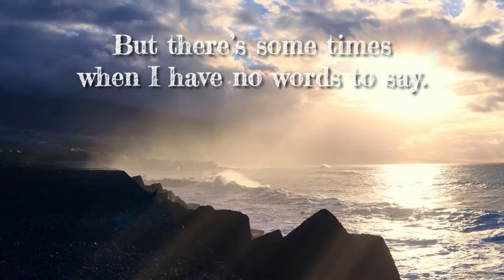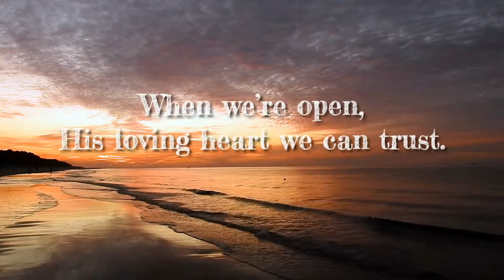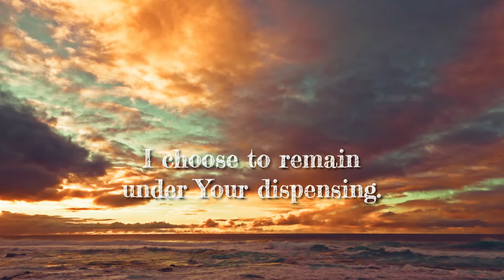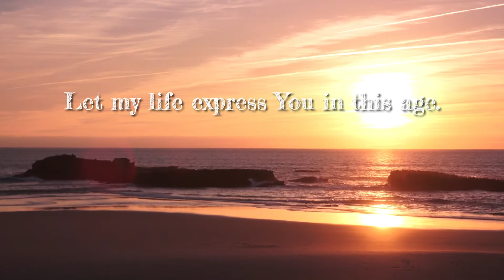I Choose to Remain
Romans 8:28 says, “And we know that all things work together for good to those who love God, to those who are called according to His purpose.”

In reading this wonderful verse, it’s important to keep in mind—according to the context of the verse—what “good” refers to. It’s not the good of material or soulish blessings that we may want the Lord to give us; it’s the good of becoming full-grown sons of God.

It’s that we would be “conformed to the image of His Son, that He might be the Firstborn among many brothers” (v. 29). God faithfully works all things, arranging our circumstances and environments, so that we would grow as believers unto full maturity, together expressing Christ on the earth as His Body.

This process isn’t always comfortable. But if our vision is clear, we can bridge the disconnect between what we naturally think of as “good” and the good of the fulfillment of God’s purpose.

Then, we can speak to the Lord in the words of this song our resolution: “I choose to remain under Your dispensing.”

We choose to remain, to abide, in the Lord and in His love (John 15:4-5, 9). We choose to contact God in His Word, day by day. We choose to open to the Lord’s supply of Himself as grace and to live in His presence.

If we open to Him, trusting in His loving heart toward us, He will grow in us gradually, little by little, bringing us on to maturity as full-grown sons of God.